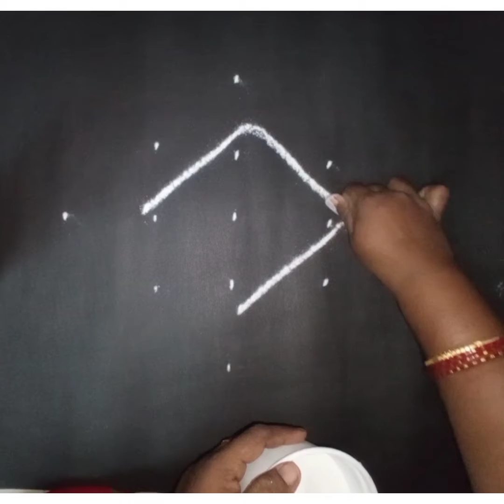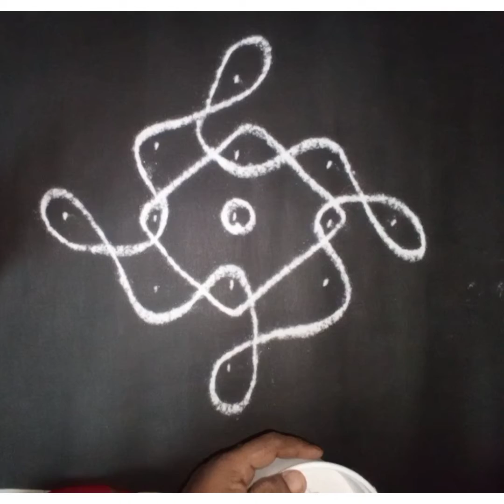kambi kolam#கம்பி கோலம்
simple sikku kolam